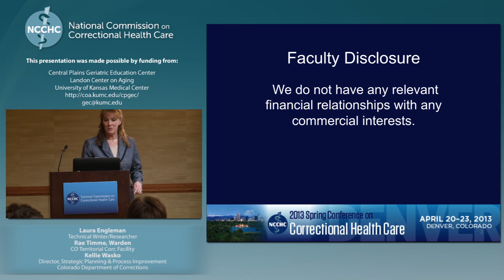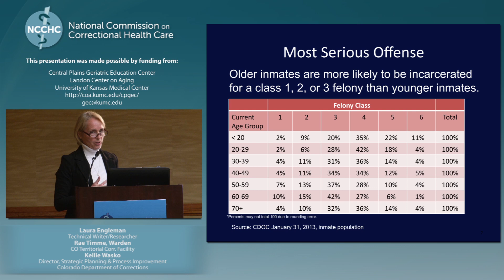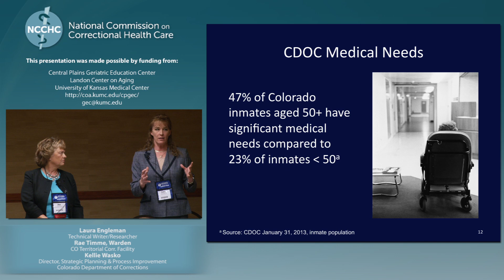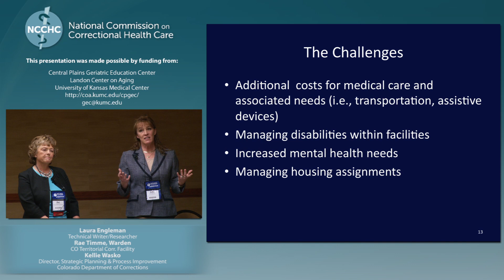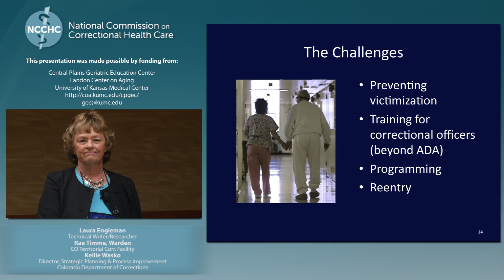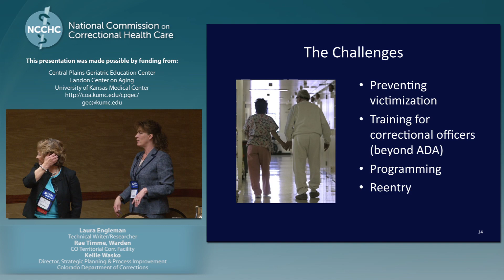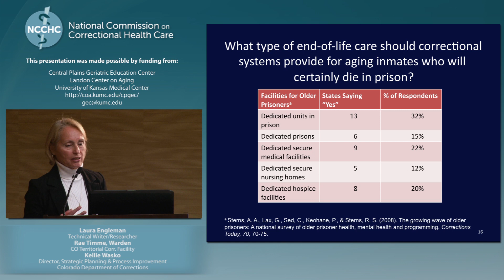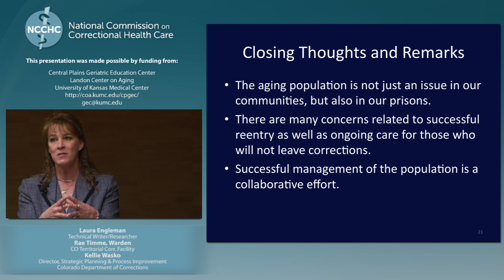Older & Sicker: The Growing Health Care Needs of Graying Inmates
This presentation was made possible by funding from:
Central Plains Geriatric Education Center
Landon Center on Aging
University of Kansas Medical Center
Presented by Laura Engleman, Rae Timme, Kellie Wasko